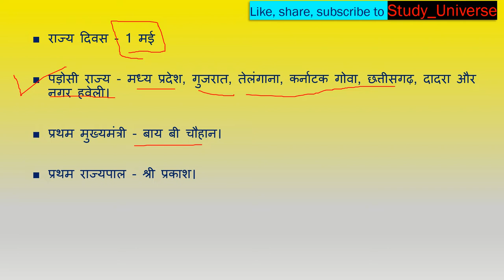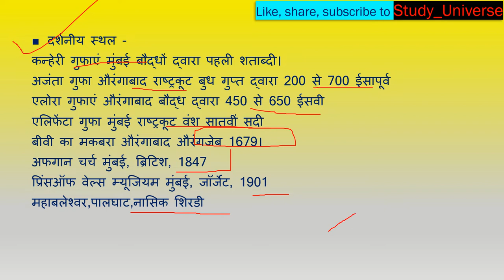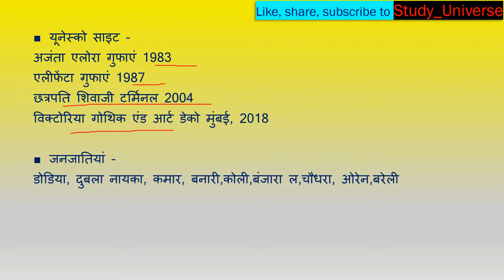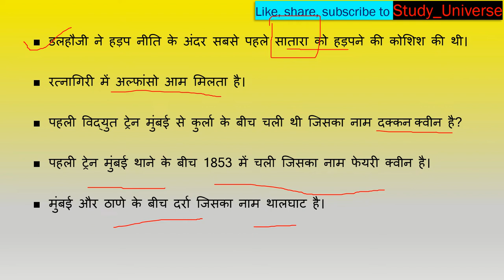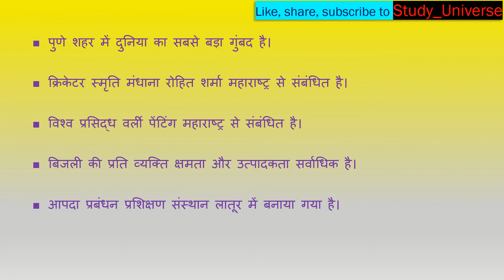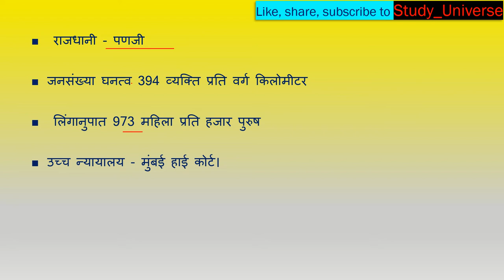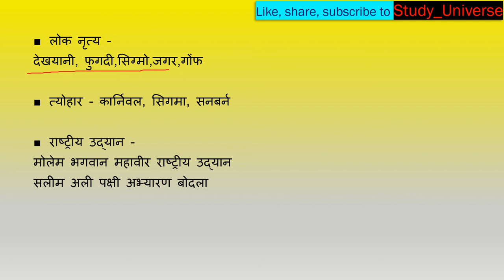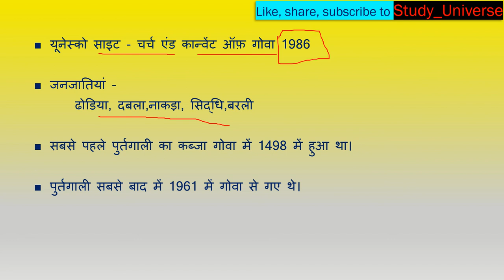Static GK- Maharashtra and Goa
this Study_Universegk